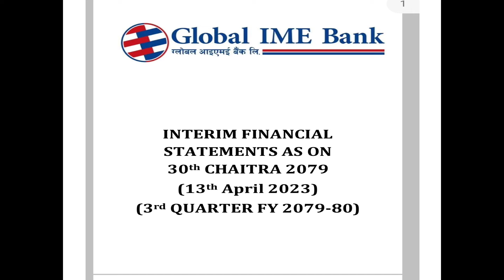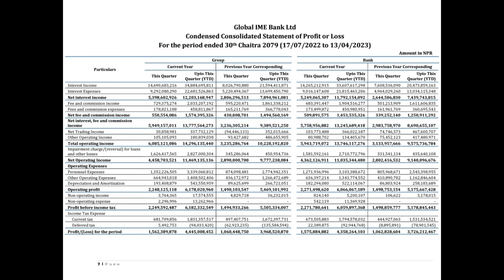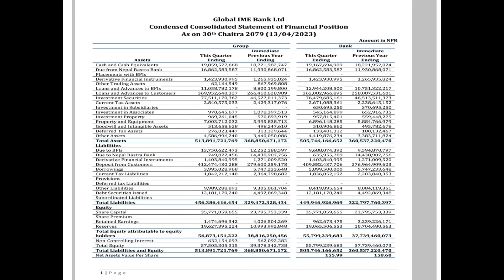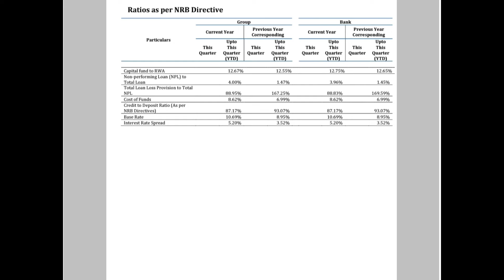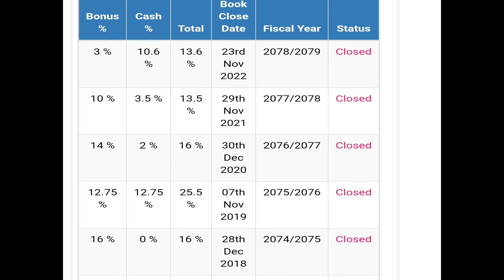Global Ime Bank Third Quarter report detailed analysis 2079/80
This video gives the detailed information regarding third quarter report of global Ime Bank limited 2079/80